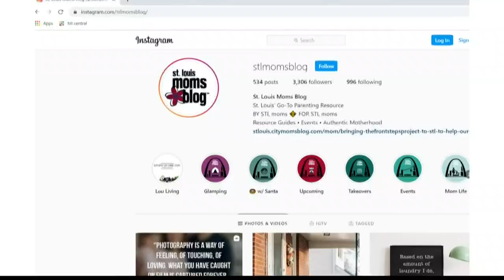Show Me Kindness: Front porch concerts and photo ops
People in St. Louis are still making memories all while respecting social distancing from their front porch